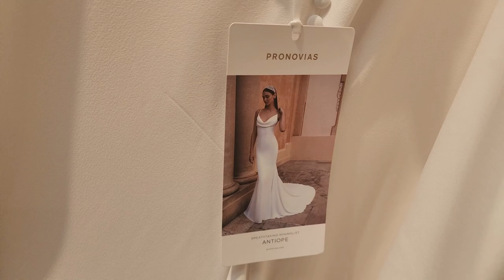NAG SHOPPING NG WEDDING DRESS | SAY YES TO THE DRESS